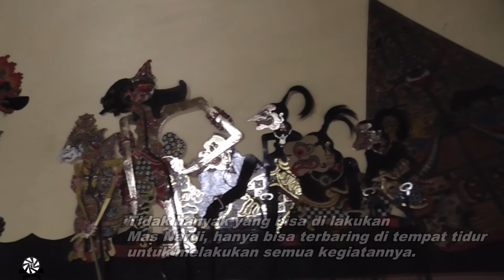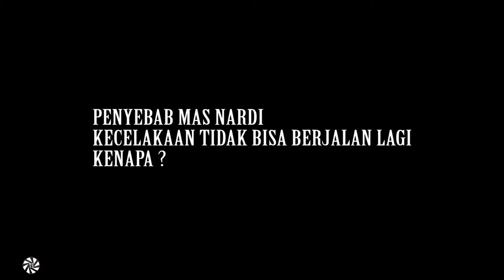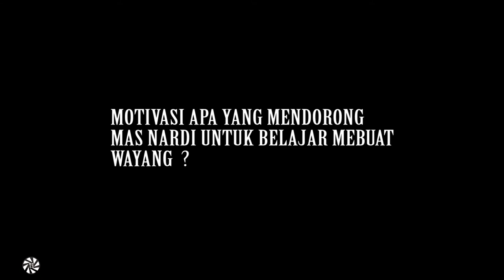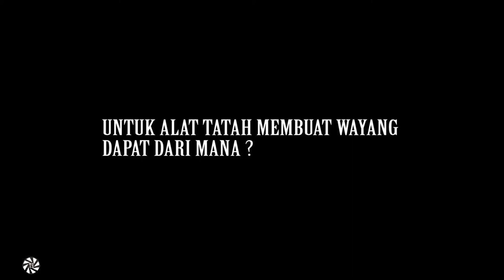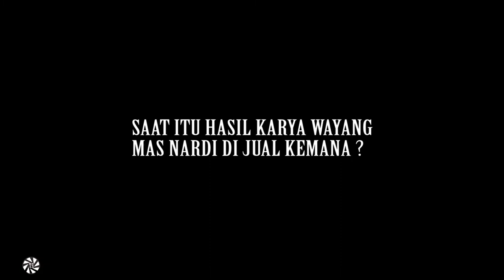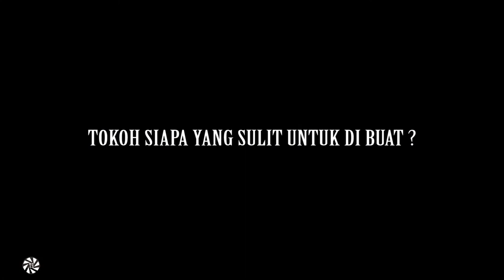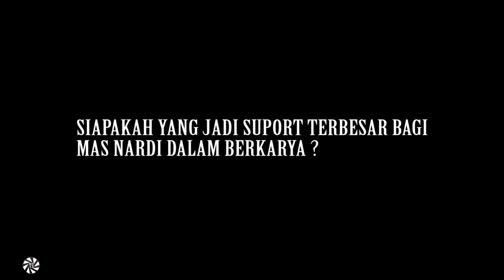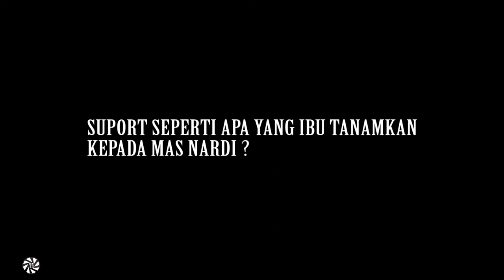NARDI PENYANDANG DISABILITAS BERJUANG DENGAN KARYA WAYANG KERTAS KARTON - PAPRINGAN, BANYUMAS.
Nardi penyandang disabilitas dari Desa Papringan, Banyumas harus mengalami  lumpuh setelah kecelakaan jatuh dari pohon kelapa dari usia 12 tahun.

Mas Nardi sebagai penyandang disabilitas tidak putus semangat, di buktikan dengan kreatifitasnya membuat kerajinan wayang menggunakan kertas karton. Dia menjual hasil karyanya sesuai dengan ukuran dan tingkat kerumitan wayang tersebut.

Mas Nardi harus berjuang dengan membuat wayang kertas karton demi sekedar meringkan beban orang tua untuk setiap bulan berobat ke Rumah Sakit.

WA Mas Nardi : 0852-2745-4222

Matur Nuwun
Klilan